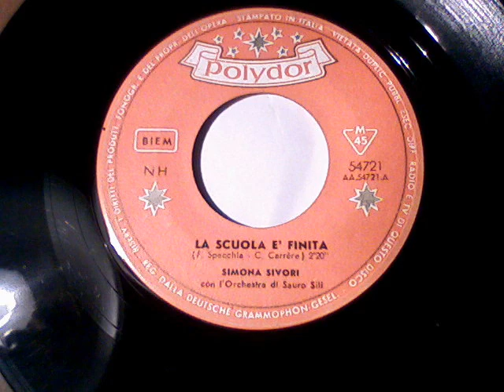Simona Sivori - La scuola è finita ( l'ecole est finie di Sheila )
Autori - F Specchia - C Carrère - 1963